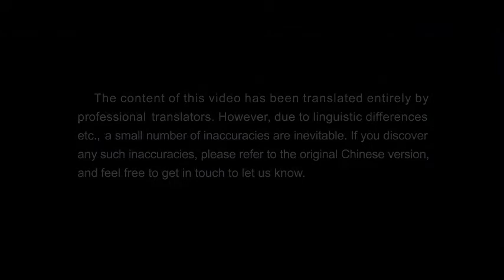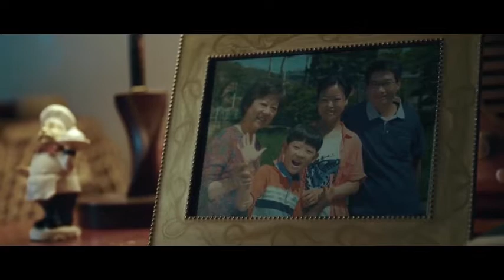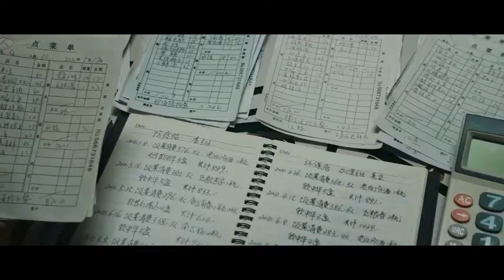It's good to Believe in GOD Part 1 - Tele Sithuvam - ටෙලි සිතුවම් - TSS 1